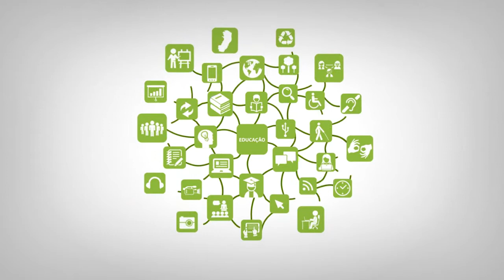Vídeo apresentação - Ambientação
Curso: UNIAFRO
Disciplina: Ambientação
Professor: Edna dos Reis